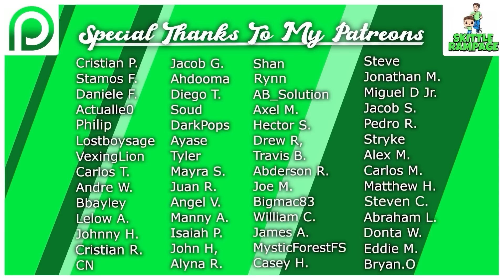Funko News: Anime Expo Exclusive | Pokemon, Boruto & Naruto | New Announcements | Spider-man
Funko News: Anime Expo Exclusive Update | Boruto & Naruto | New Announcements | Digimon | Spider-man

New Licenses Announced: Ted Lasso, Digimon, Spider-Man Across The Spider-Verse, Sports, Music, Horror & More! We also have updates from the Funko Shop, Hot Topic Drops, New Funko Sodas, Pokemon + More!